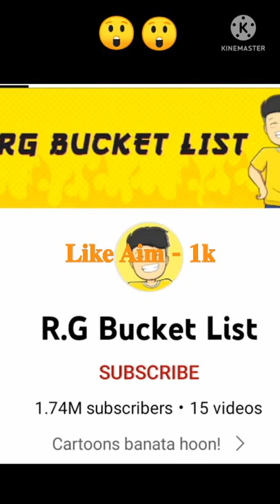𝐑𝐠 𝐁𝐮𝐜𝐤𝐞𝐭 𝐋𝐢𝐬𝐭 𝐦𝐚𝐬𝐤 𝐫𝐞𝐯𝐞𝐚𝐥.